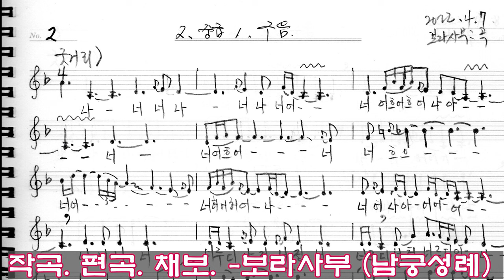남도민요 새타령 삼월삼짇날 배우기 금요풍류당 보라사부221202_판소리_흥타령_가야금산조병창_가무악_굿소리_북장구_Birds deliver spring in March.